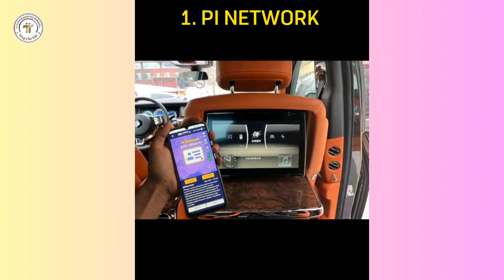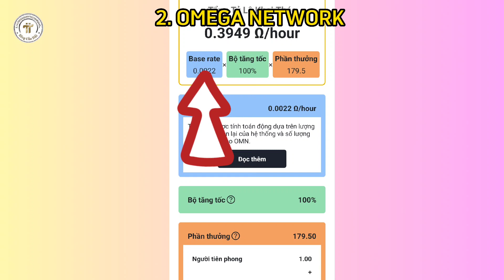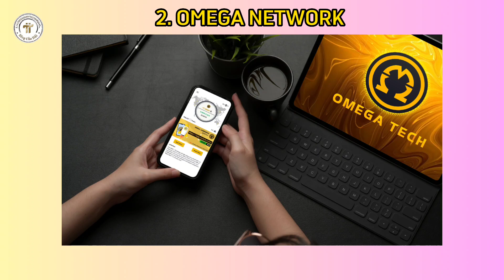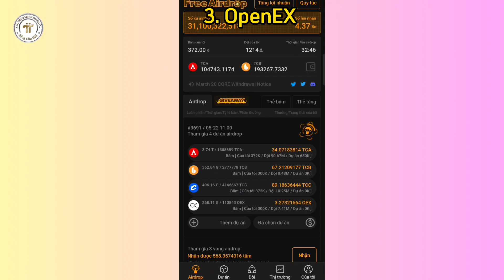4 App Đào Coin 2023 Mới Nhất Pi Network l Blog Của Hải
1. Khai Thác Pi Network

2. Khai thác Omega Network

7. Khai thác Cheat Moon Network

8. Khai thác Star Network

10. Khai thác PLAYFI NETWORK mã mời ef098497

11. Khai thác PeakPok Club Mã mời Hai0209

13. Metro Network : Mã mời 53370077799

14. Khai thác Wild Cash

16. Alpha Network: Mã Mời hai0209.

2. Sàn Remitano của Việt Nam để giao dịch RENEC

3. Đăng ký Ví ONUS - Ví lưu giữ  coin hàng đầu Việt Nam